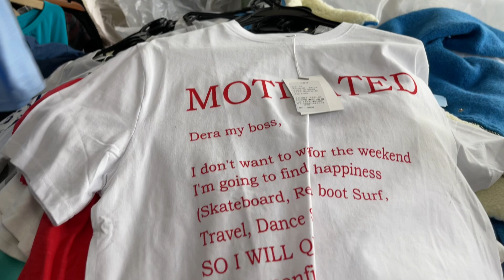شحن من الصين | شروة تيشرت جودة عالية الشحن مجاناً كود wie2 بسعر 1.5$